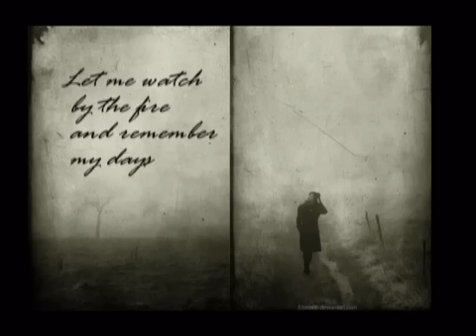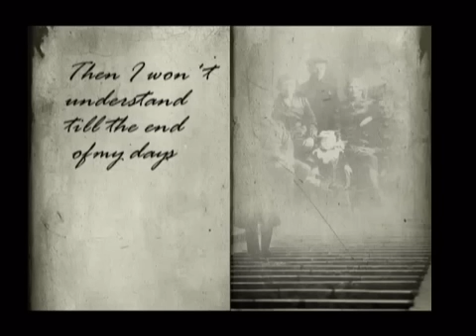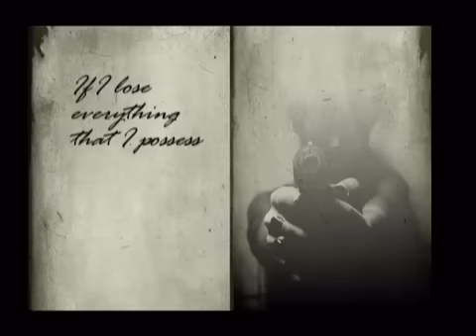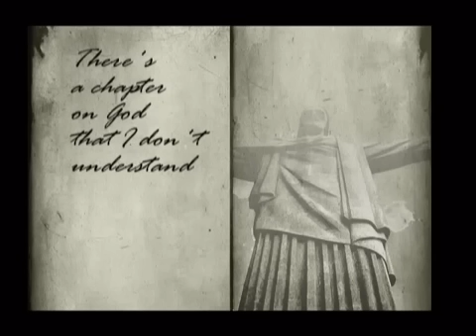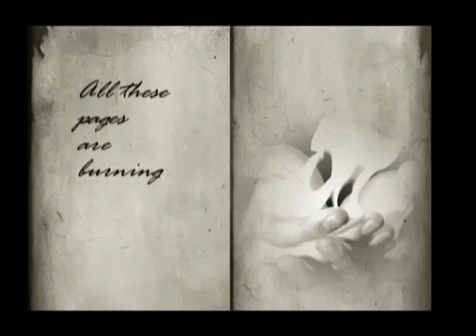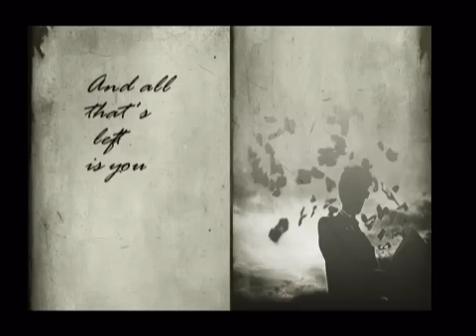Sting | The book of my life | Lyrics